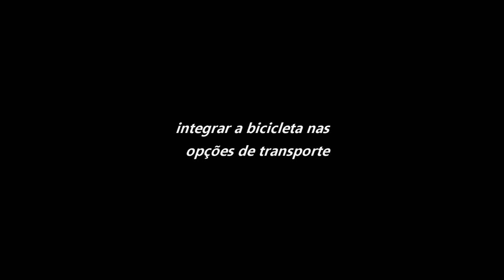Bicicleta e opções de transporte, Miguel Barroso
Integrar a bicicleta nas opções de transporte